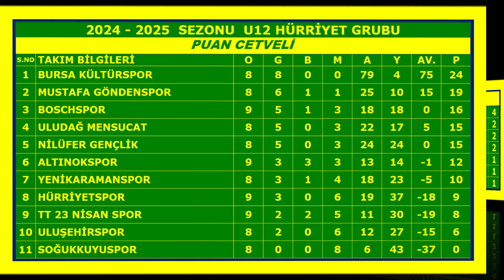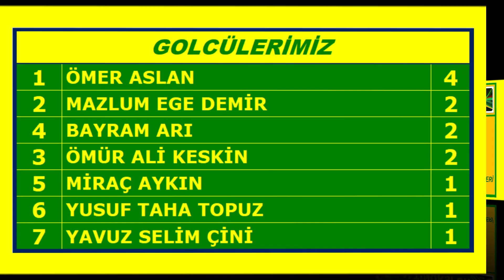Altınokspor - TT 23Nisanspor - Bursa U12 Hürriyet Grubu 10.Hafta Karşılaşması(29-09-2024 Saat-12:30)